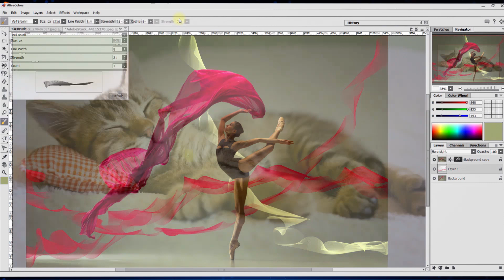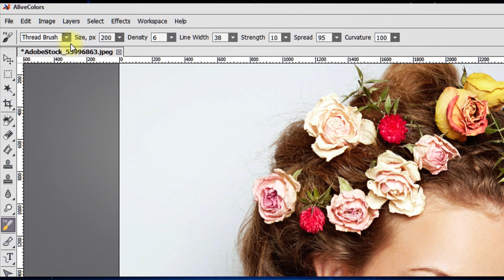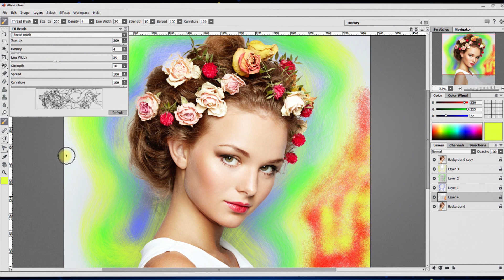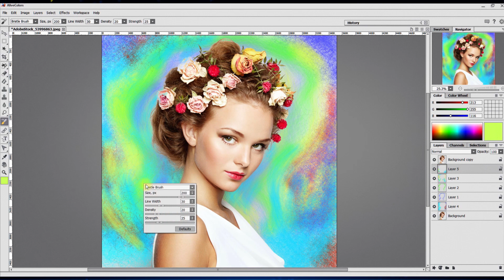FX Brushes in AliveColors Image Editor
AliveColors offers the ingenious brushes collection that fuel creativity and inspiration and make art projects easier. The FX Brush includes the set of creative tools (Fluffy, Hair, Bristle, Thread, and Veil Brushes) that will bring your design ideas to life, enrich artworks, add drama and interest to your pictures. Make outstanding images with the FX Brushes!